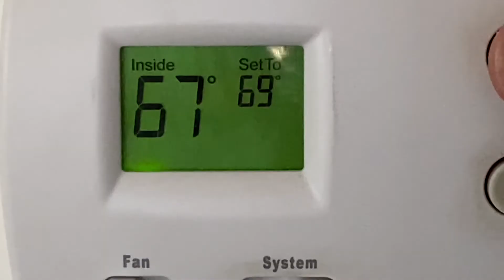Architectural Sonification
This is an ongoing project based on voicing automated systems in an architectural context. This phase is focused on HVAC and ambient lighting.